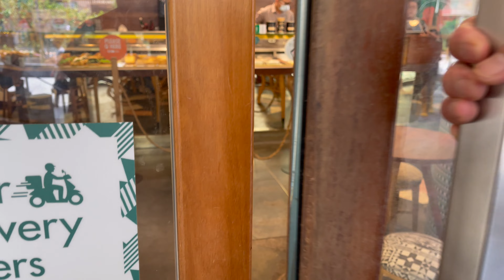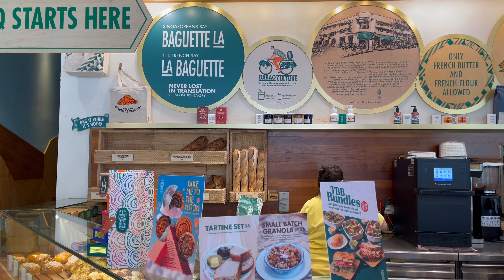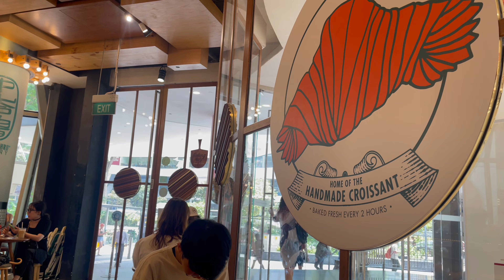Best Croissants in Singapore-Tiong Bahru Bakery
Best Croissants in Singapore.Tiong Bahru Bakery - Best French Bakery in Singapore.